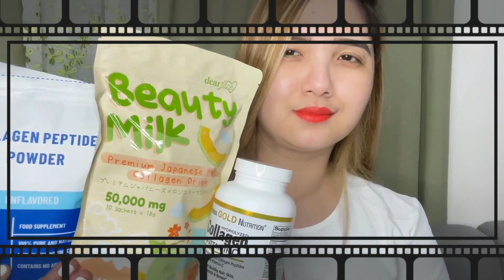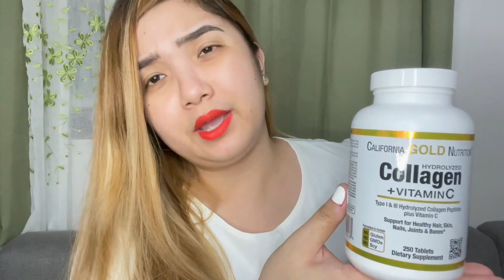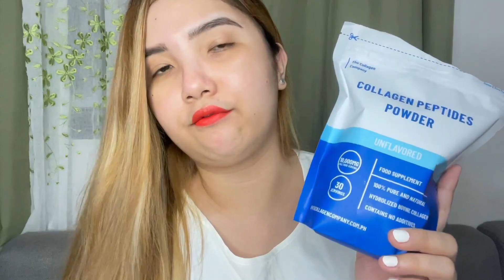COLLAGEN SA 2023 | EFFECTIVE NGA EH KINIS MO GIRL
“Its fair use No copyright is claimed and to the extent that material may appear to be infringed, I assert that such alleged infringement is permissible under US and Philippine copyright law. If you believe material have been used in an authorized manner please contact the poster.

Camera Use: Iphone 13promax

Video Editor: Filmora Xl